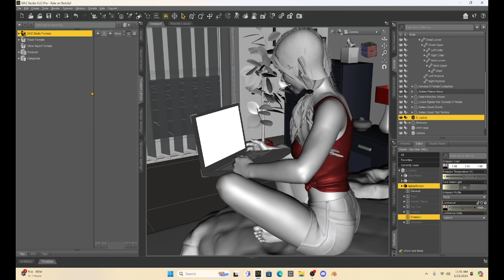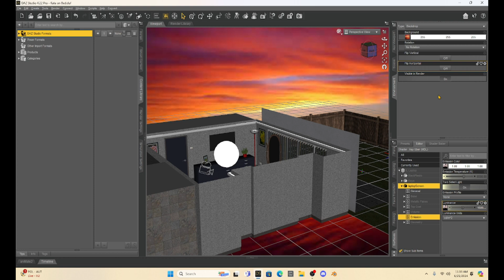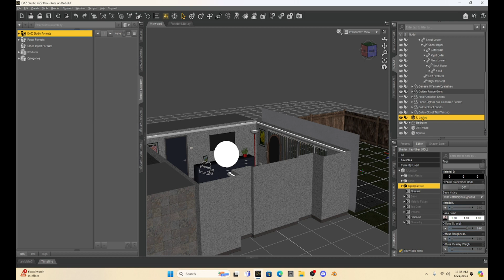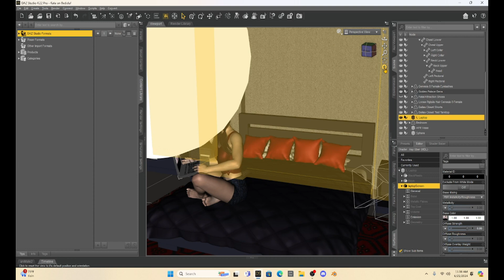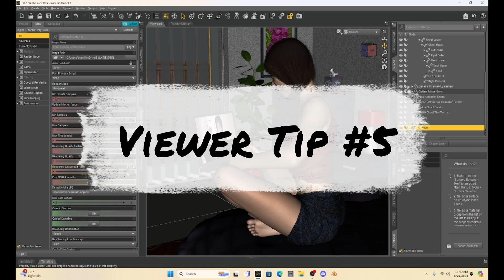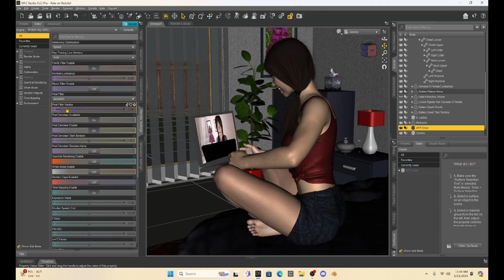Daz Studio: YOUR THOUGHTS!!! Viewer Tips I Didn't Know!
Hello!  Today I tackle some of the thoughts and tips all of you provided me in previous tutorials.  One thing I love about my channel is all the input from my viewers, we really are a big Daz Studio community!